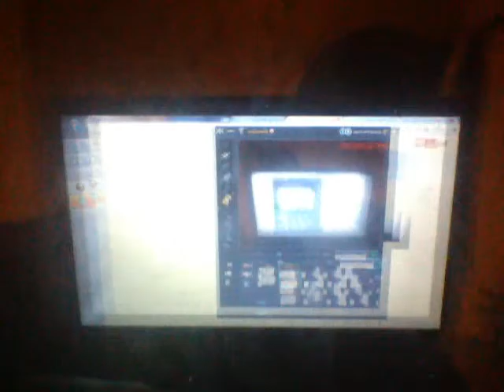Screen window with an image and golden background, yeah...